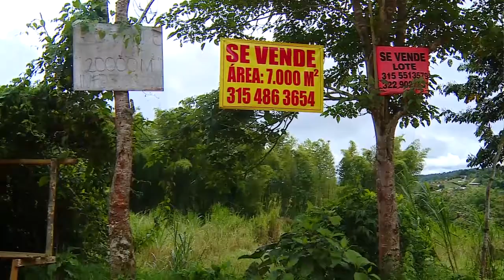LOS RIESGOS DE LAS CONSTRUCCIONES CAMPESTRES SIN PERMISOS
El sueño de muchas familias de una vivienda campestre puede ser una pesadilla para ellas y para el ambiente si se construye sin permisos. Construir en zonas que resultan de alto riesgo o que constituyen un área protegida o encontrarse con que el predio no tiene agua para el consumo o donde disponer las aguas servidas son algunos de los peligros.